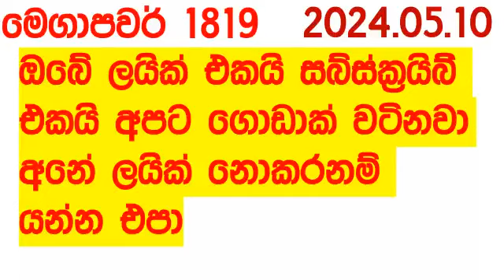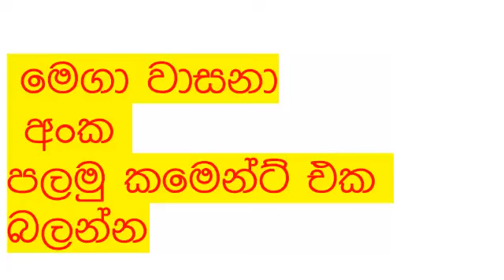Mega Power 1819 today Lottery Result 2024.05.10 Lottery අද මෙගා පවර් Lotherai dinum anka NLB